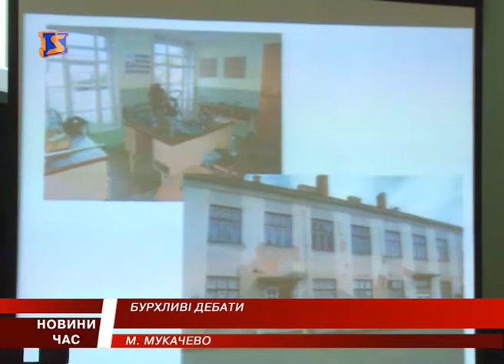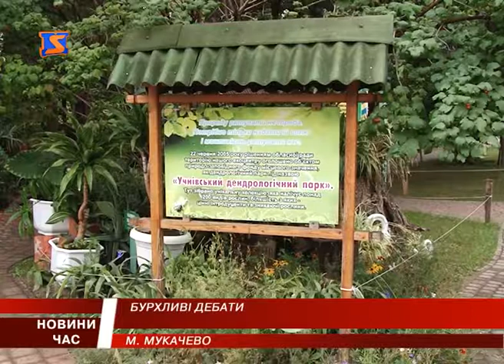В Мукачеві розгорнулися освітні баталії